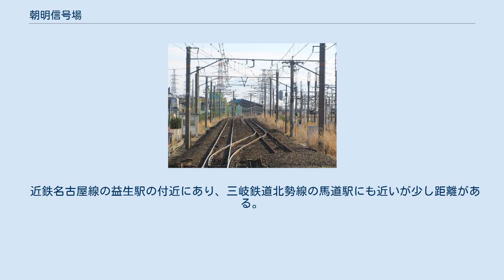朝明信号場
朝明信号場（あさけしんごうじょう）は、三重県桑名市江場にある東海旅客鉄道（JR東海）関西本線の信号場である。
 単線区間（桑名駅方面）と複線区間（朝日駅方面）の接続地点に設置された信号場である。
位置は、名古屋起点25.4km、桑名駅から1.6kmの地点である。
かつては単線区間列車交換型の信号場で、現在地から朝日駅寄りに1kmの地点にあったが、複線化により単線複線接続型信号場となった。
 信号場以北（桑名駅 - 当信号場間）では複線に対応する用地はほぼ確保されているが、桑名駅南方にある三岐鉄道北勢線のガード桁下のスペースが単線が通行する幅しかなく、隣にも1車線分の道路があるため、同区間の複線化は困難である。
1982年（昭和57年）の関西本線電化の際に日本国有鉄道（国鉄・当時）は複線化を希望し、北勢線の橋梁架け替え費用の分担について国鉄側の架け替え分は国鉄負担、近鉄名古屋線側の架け替え分は近畿日本鉄道（近鉄・当時北勢線を運営）負担とするよう提案したものの近鉄側が近鉄名古屋線側も含めて全額を国鉄が負担するように求めたため交渉は不調に終わった。
そのためこの時点での複線化は見送られた。
現在のところ事業化の見通しはない。
 近鉄名古屋線の益生駅の付近にあり、三岐鉄道北勢線の馬道駅にも近いが少し距離がある。